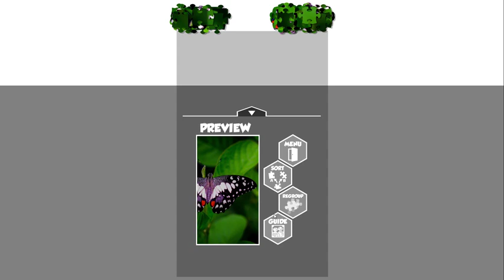Puzzlection - Trailer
Puzzlection - this is an interesting and uncomplicated puzzle. Move fragments of the image into a solid picture to complete the puzzle.